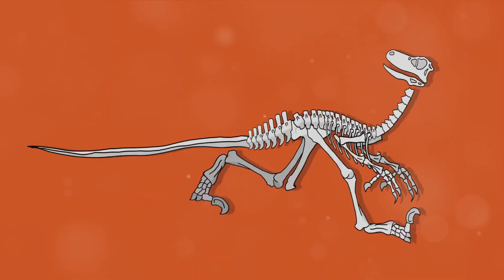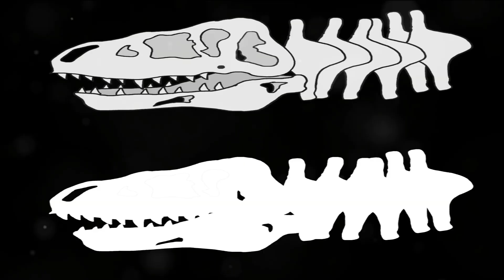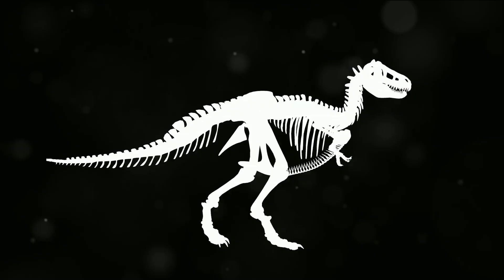T-Rex for Kids | Educational Videos for Kids | Wiz World Wonders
🌋 Get ready for a roaring adventure! Calling all young explorers and dinosaur enthusiasts—join us on a journey back in time to the Jurassic period, where we'll unravel the mysteries of the mighty Tyrannosaurus Rex. This educational video is packed with fun facts to make learning about dinosaurs an unforgettable experience!

🦕 What to Expect:

Step into a virtual time machine and travel back to the age of dinosaurs.
Discover the incredible world of the Tyrannosaurus Rex—the king of the dinosaurs.

🌐 Explore the Jurassic World 🔍 Meet the T-Rex:

Unveil the secrets of the T-Rex's colossal size, fearsome jaws, and distinctive features.
Understand how the T-Rex became the apex predator of its time.

🦴 Anatomy Deep Dive:

Take a closer look at the T-Rex's anatomy, exploring its bone structure, senses, and unique adaptations.
Gain insights into how the T-Rex moved, hunted, and survived in its dino kingdom.

🌋 Fun Facts and Trivia:

Delight in entertaining and surprising facts about the T-Rex.

Share your favorite dino discoveries in the comments!

🚀 Embark on a Jurassic journey with the Tyrannosaurus Rex! Are you prepared to travel back in time? 🦖🌋